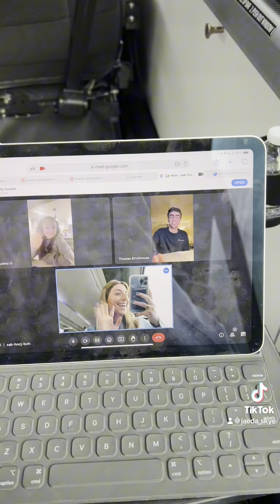Traveling to New York on a Private Jet?!✈️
"The Jet" or "a jet" same difference. 😉
Reserve your seat today! 👉🏼thejet.coach